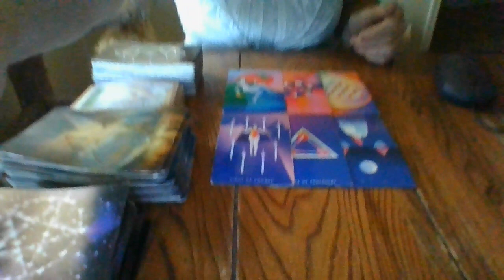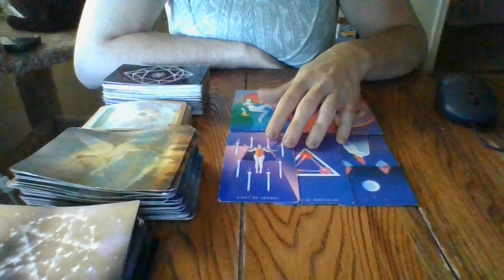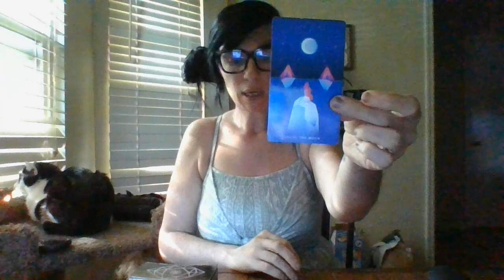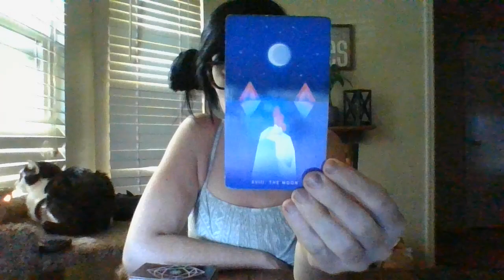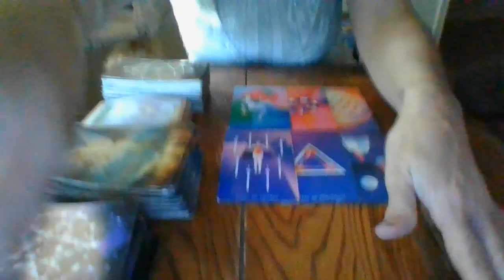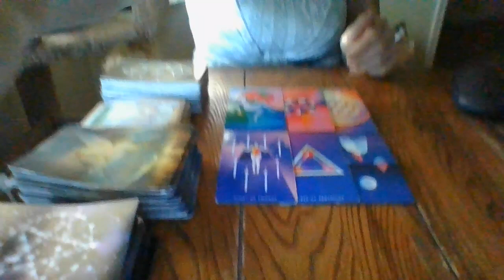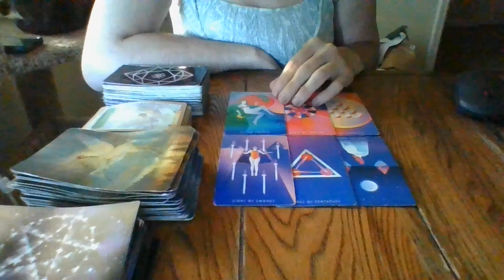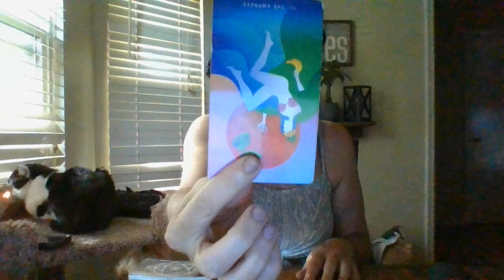LIBRA- "THE JIST IN 96! AS THE WORLD TURNS!"- 5/17/22- 5/20/22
*Creator of "Truth's Hidden", "GLOWUP", "The Daily T!", "The Jist in 96!," and "The Secret 7; S7" tarot card series.*

Gifts: 13905 Creely Drive SW HSV, AL 35803